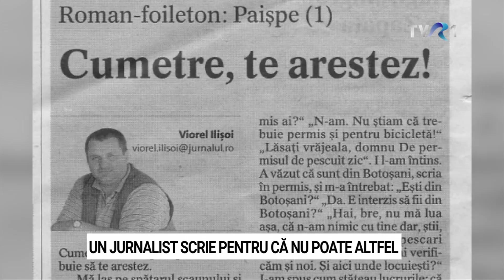Dincolo de alb şi negru cu Viorel Ilișoi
De luni până joi, de la ora 19:00, la TVR1, Cătălin Ştefănescu, Mihai Rădulescu, Mihaela Crăciun, Marian Voicu sau Laurenţiu Ciocăzanu ne propun dialoguri spectaculoase şi cu invitaţi deosebiţi, oameni de referinţă în domeniile lor.

Miercuri, 3 mai, de Ziua Internațională a Libertății Presei, Marian Voicu ne-a dat întâlnire cu jurnalistul și scriitorul Viorel Ilișoi. Unul dintre cei mai talentați gazetari, de modă veche cum se autodefinește, care stăpînește perfect arta reportajului și deschide porți acolo unde alții văd uși ferecate. Viorel Ilișoi ne poartă în locuri aparte și reușește admirabil să surprindă crîmpeie de viață autentică, trăirile, strălucirea, bucuria sau umbrele din ochii celor pe care îi întîlnește. Și le spune povestea ca nimeni altul..